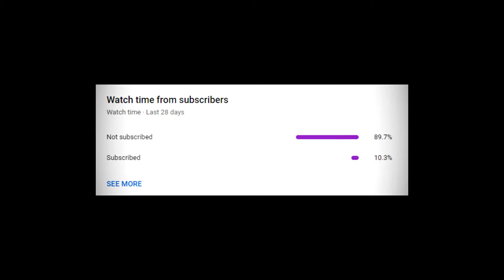dopamine inducing Rainbow Six Siege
okie doke

Music and timestamps:

Subscribe: 0:00

ESTAS~CANSANDOOOOO: 0:07

SUPER RISER!: 1:23

Outro/8 PM ACCF: 3:12